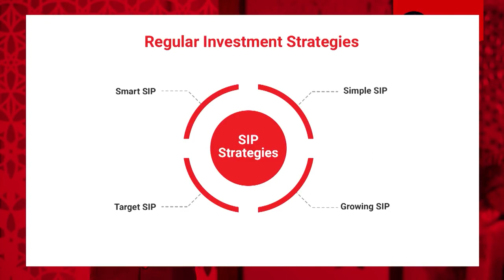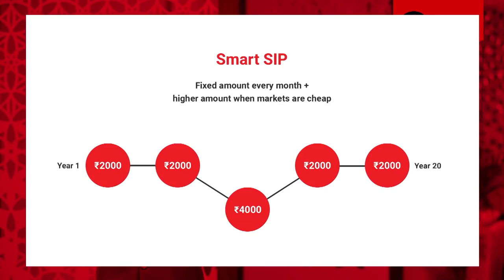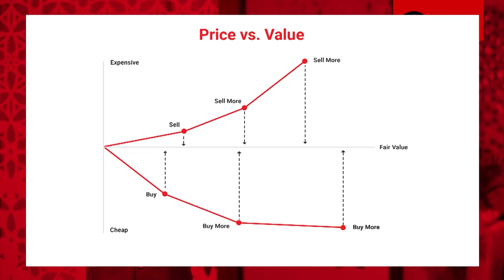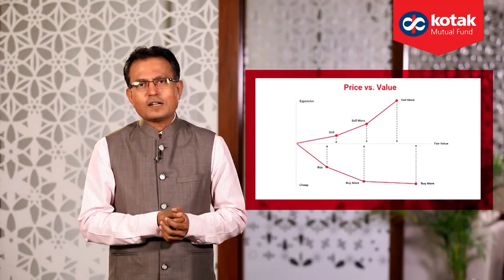Prescription For Long Term Wealth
What are the three things that can help you become wealthy in the long term? Our MD, Mr Nilesh Shah explains these in detail.